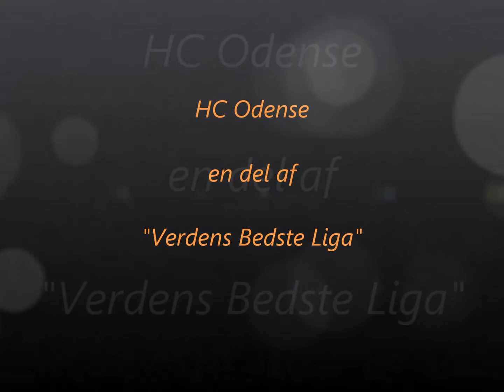Så starter forårssæsonnen!